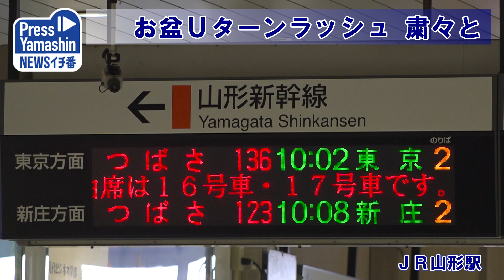お盆Ｕターンラッシュ 粛々と ＪＲ山形駅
お盆休みを県内で過ごした帰省客らのＵターンが15日、ピークを迎えた。山形市のＪＲ山形駅では、新型コロナウイルスが全国で感染拡大している影響で、スーツケースなどを持った人の姿は少なく、閑散としていた。